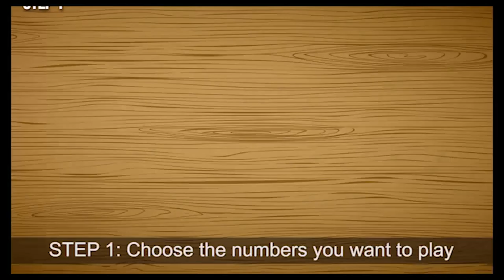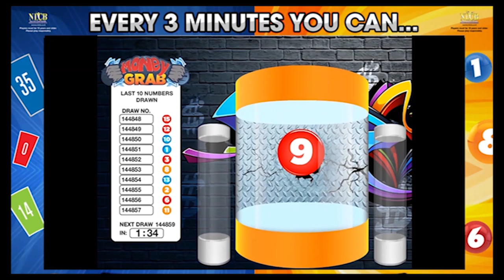Moriah League Tobago Chicas vs East Side Wild Cats on the 8th March 2020@ Moriah Grounds Tobago